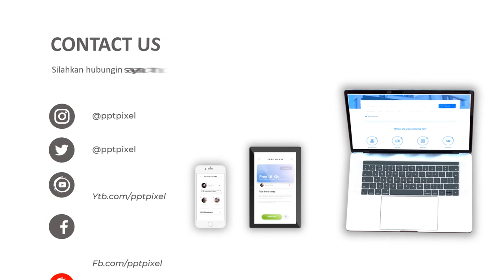Iklan Body Lotion, Face Cream, Natural Glowing